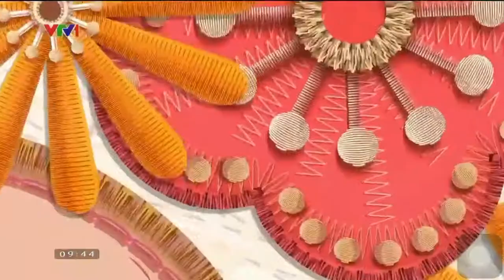VTV ident Tết 2022 (11) (V2.1)